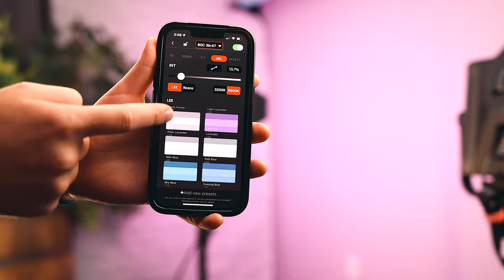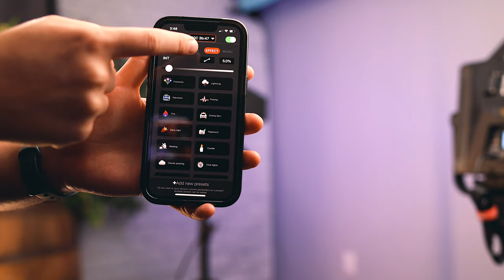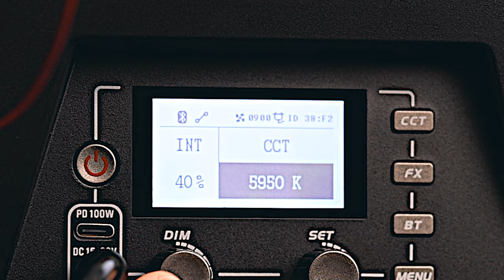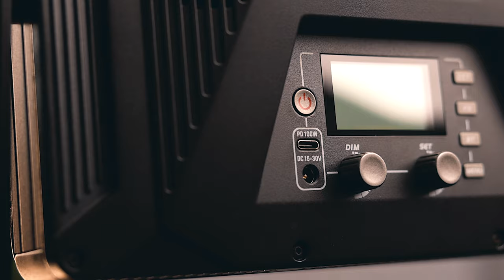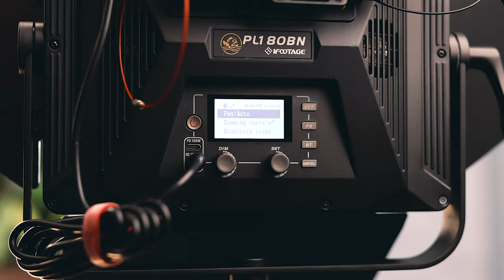Should these be your new lights? || iFootage RGB and Bi-color Panel Lights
What do these new panel lights from iFootage have to offer? Are they worth it or should you be looking elsewhere? This review is meant to help you better understand the new lights iFootage is putting out and if they are a good fit for you.
What are your thoughts on the new iFootage Panel lights?

I am paid to make the review, but I am not paid to say anything. I never agree to say specific things or only say positive remarks. I'm allowed to say whatever I want, make whatever I want. The company never sees the content or has input on it at all. They see it when you do.

👉🏼 Watch my FREE 30 min. Product Video PRO Training

The content of this video and my opinions were not reviewed or paid for by any outside persons and are strictly my own. I am never paid to say anything about any products.